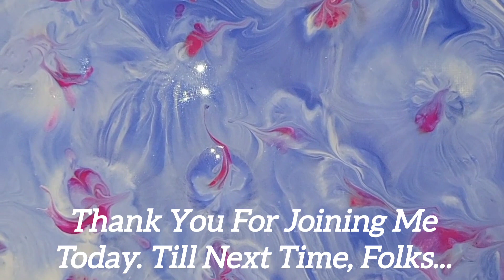"Angel's Breath" *Wrecked Balloon Kisses Wandering/Traveling Straight Pour *Acrylic Pour* (60)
”Angel's Breath"
8x10"

Technique:  Wrecked Balloon Kisses Wandering/Traveling  Straight Pour

Color’s Used:

Master's Touch: Rouge
Master's Touch: Ultramarine
Hippie Crafter: Titanium White

Pouring Medium: (2:1)

2 Parts Floetrol (US)
1 Part Liquitex Gloss Gel (think a dollop of Daisy from the commercial back in the day and that is the measurement by which to go from. Whether that be a full dollop, half dollop, double dollop, you get the drift)

Paint to PM: 1 Part Paint to 2 Part of Pouring Medium (1:2) –Depending on richness of color I am going for, I sometimes use less paint.

 ***NO WATER, NO SILICONE ***

 Thank you for sharing in my journey!!! ________________________
LinkTree: